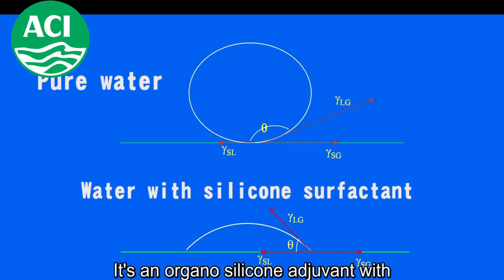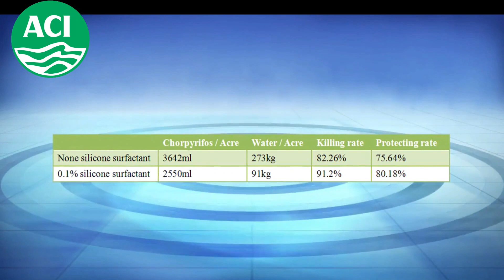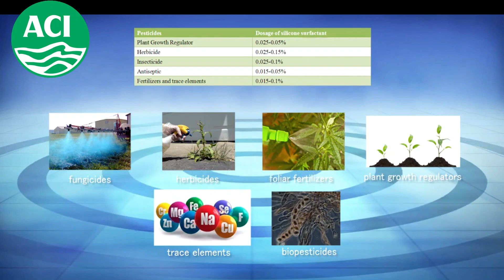Magic Drop, A Great Solution of ACI Crop Care